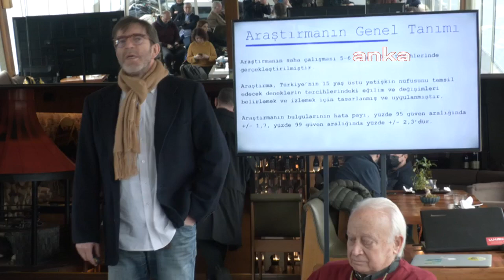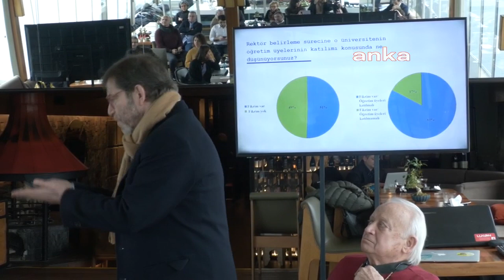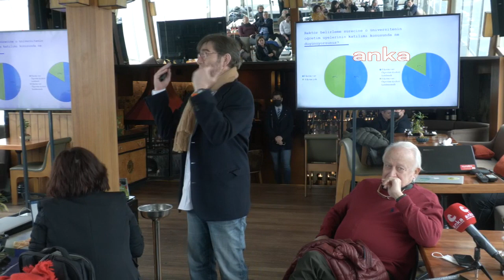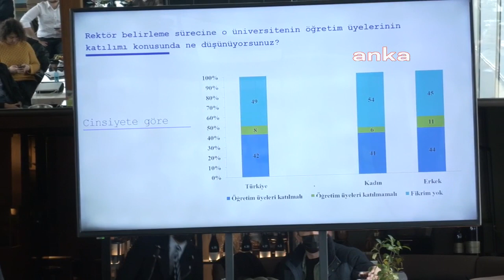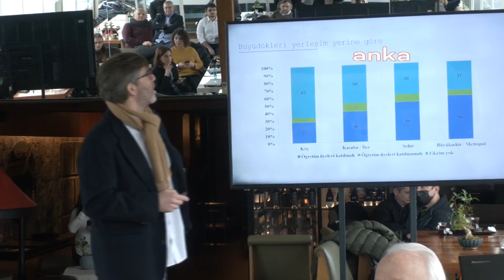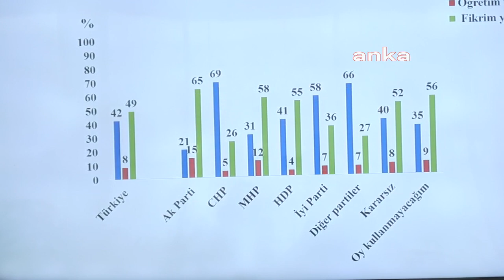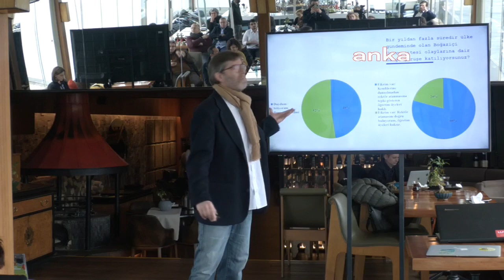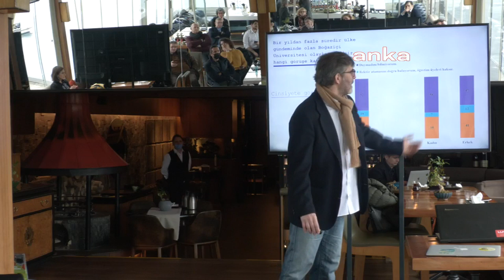“FİKRİ OLANLARIN YÜZDE 80’İ HAKLI BULUYOR”